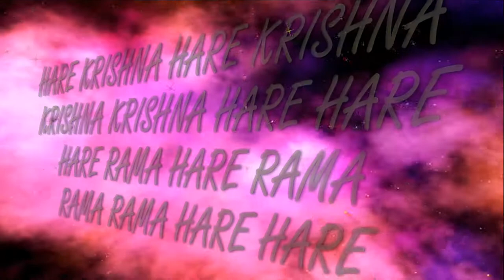19.06.2022 Maha kirtan ISKCON Dnipro Ukraine